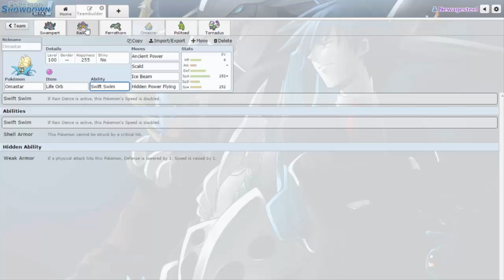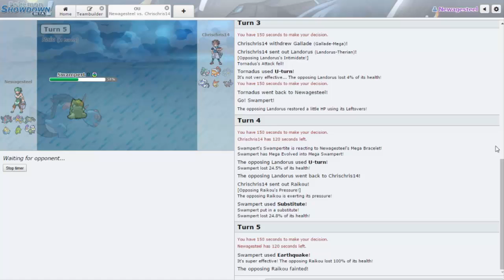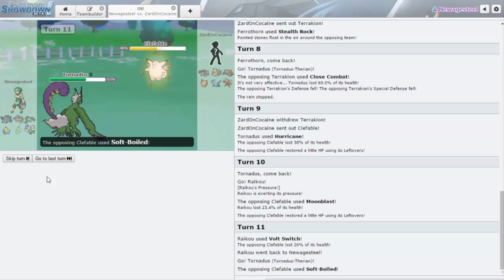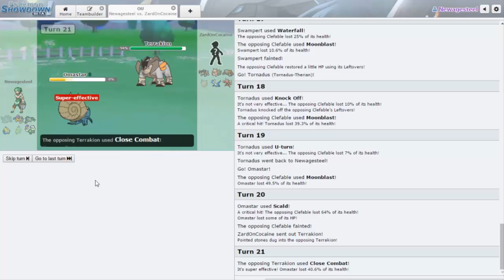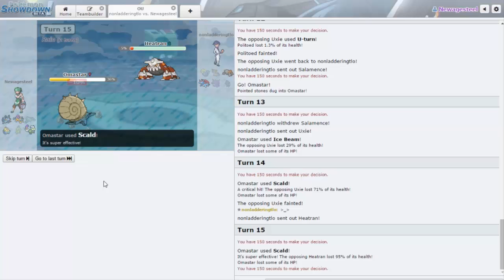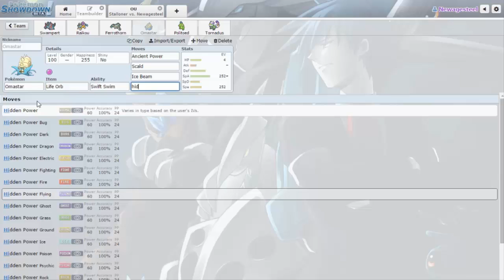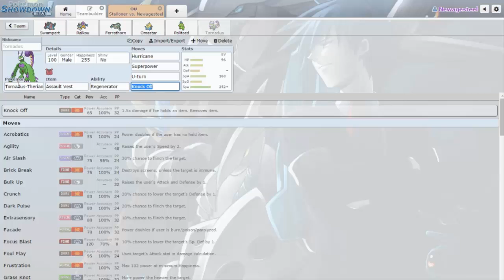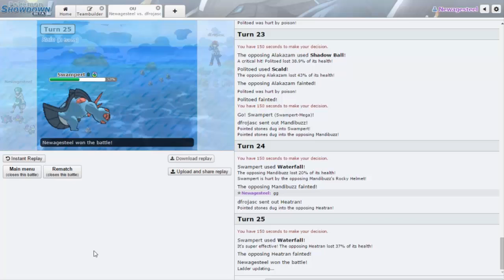Pokemon Showdown Laddering Session Ep.24-HOW TOUGH ARE YA!?! (PoW ORAS OU)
SEREBII POST ON SWAMPERT-

-NewAge

Supporters/Reccomendations!-